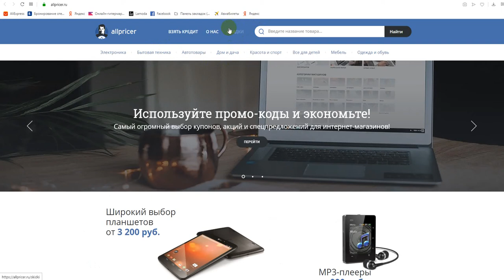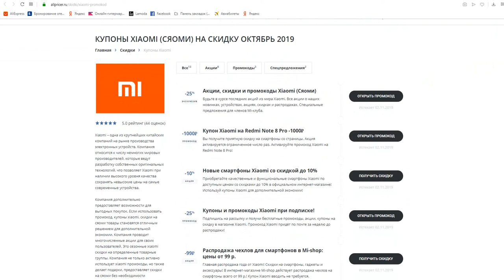Промокод Xiaomi на скидку - Промокоды Xiaomi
Получаем промокод на Xiaomi: промокод Xiaomi, скидки и акции. Как получить промокод Xiaomi? Поиск промокодов Xiaomi можно на сайте, ссылка выше в описании! Для активации необходимо нажать "открыть промокод Xiaomi", либо получить скидку для интернет-магазина Xiaomi.
Промокоды Xiaomi на скидку - активируйте, время действия промокодов ограничено! Предложения постоянно обновляются!